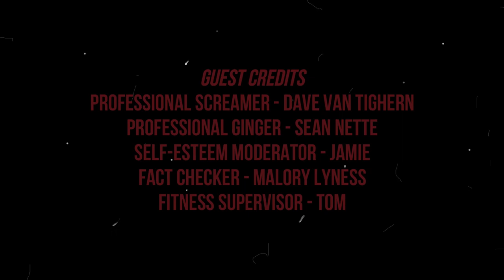BedtimeGaming: Luigi's Mansion 3 | Part 5 LUIGI USE YOUR POCKETS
Seriously, if another mouse steals an elevator button Liz and I need to have a serious talk with Luigi.